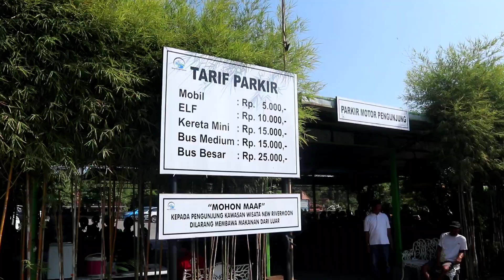Tubing & Outbound di River Moon KLATEN JAWA TENGAH.